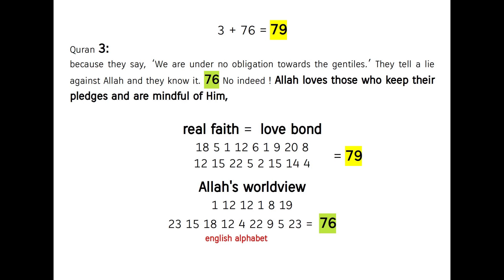destined for each other ! Quran's Miracle 3:76